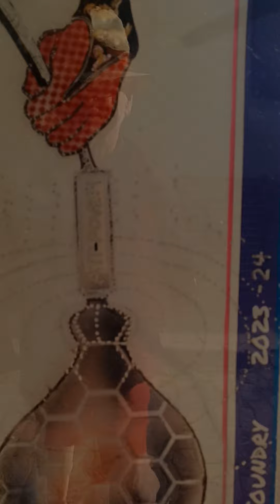"Bangkok Nights: Activating the Flagellar Molecular Motor"@marcodonnell6421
Beautiful Chartchanok from Bangkok
Activates the basil flagellum's trans-membrane bacterial rotory molecular motor, powered by
the proton motif force to manufacture ATP  energy  via oxidative phosphorylation processes congruent to mitichondrial-based ATP synthase;
which thereby produces organic energetic motility appropriated to power the thrust forward in the never-ending and Universal instinctual drive to achieve gamete fusion.